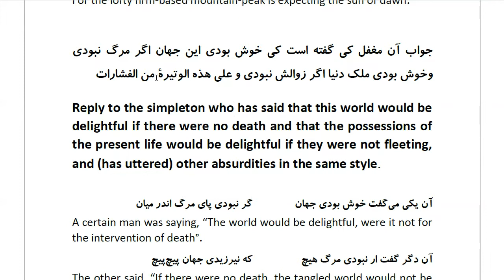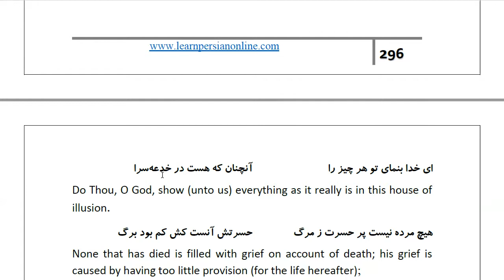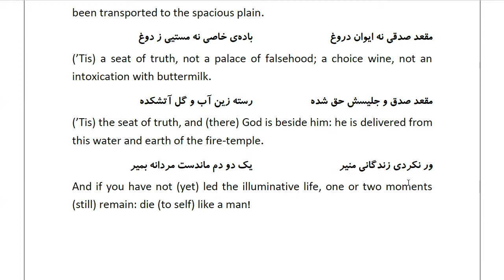Masnawi Rumi: In Farsi with English Translation: Part 727: Reply to the simpleton who